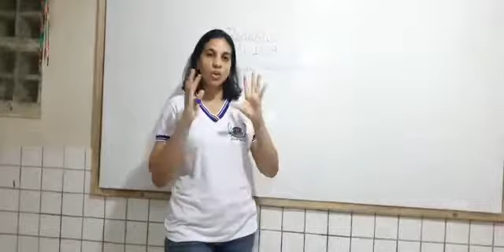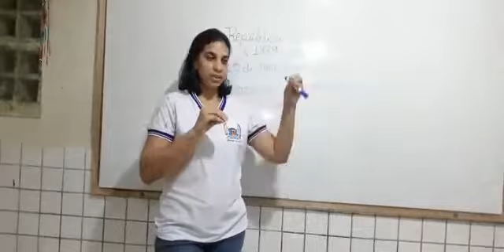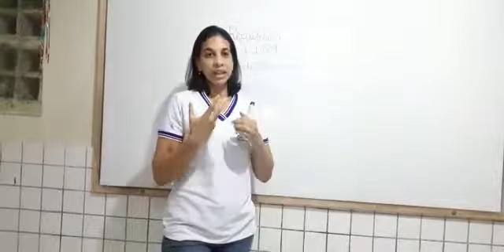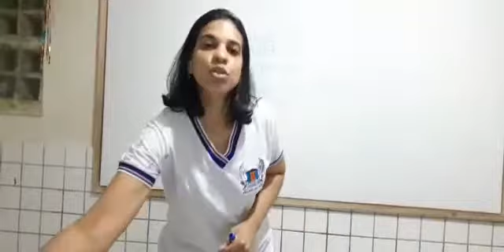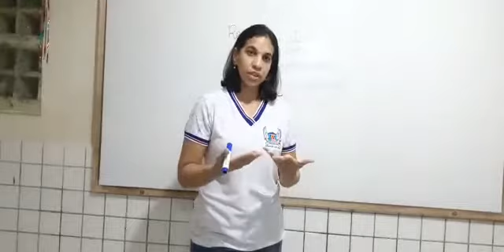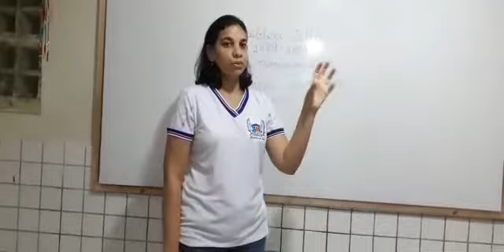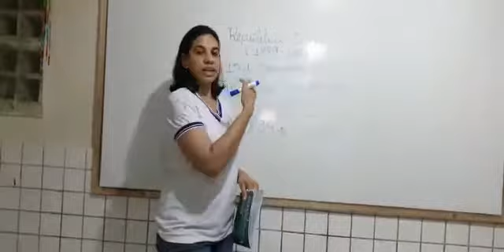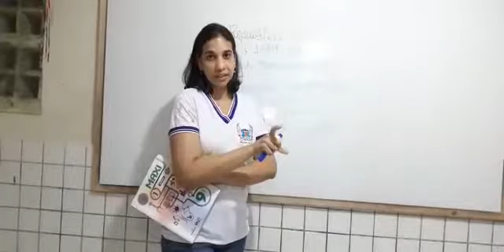Aula de revisão ( 9 ano) República Velha